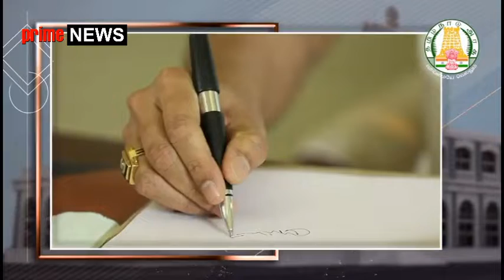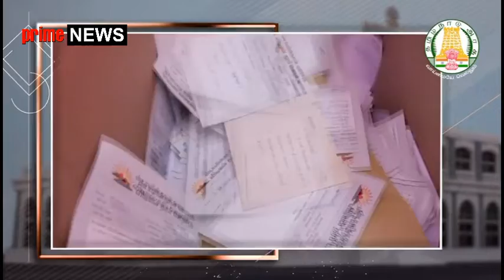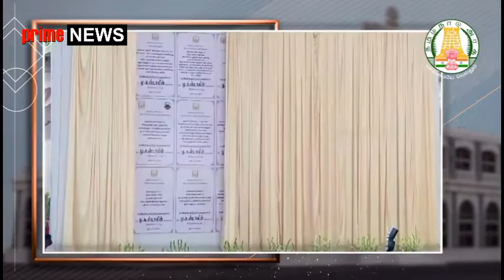Stalin has released a report on their eight-month activities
Tamil Nadu Chief Minister Stalin has released a report on their eight-month activities